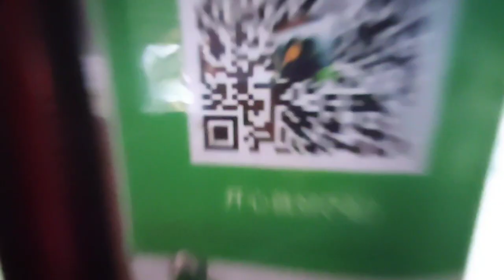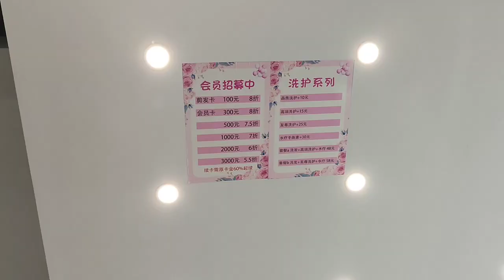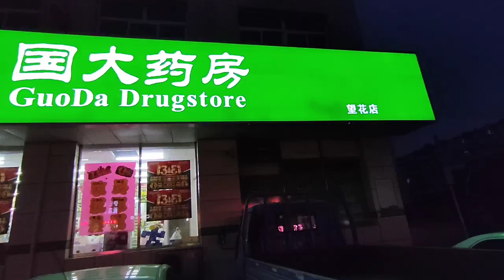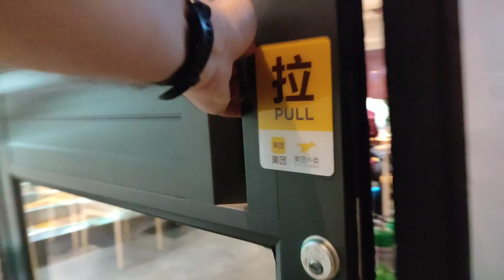Un Siciliano in Cina #49 - In una zona popolare di Shenyang + AGGIORNAMENTO SITUAZIONE COVID19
Un giro nel quartiere dove abito, per scoprire una Cina diversa.